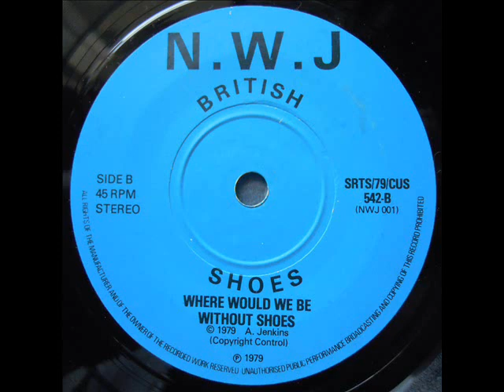British Shoes - 2.Where Would We Be Without Shoes